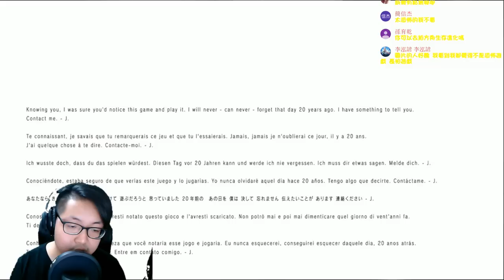這遊戲真恐怖不開玩笑!! P.T. PC版【老頭】